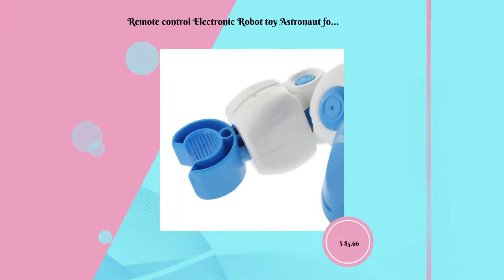Remote control Electronic Robot toy Astronaut for kids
You and your kids are going to go crazy over this remote control toy With a powerful engine and optical view, this electronic robot is ready to take off and go. Plus, it's easy to program so it can follow your instructions. Whether you're walking or going, this rocket robot will have your hair on end. So go ahead and order this remote control rocket today! Remote control Electronic Robot toy Astronaut for kids is a high-end remote control toy that is powered by a powerful engine to take off and go. It is easy to program so it can follow your instructions. With a powerful engine and optical view, this electronic robot is ready to take off and go. Remote control Electronic Robot toy Astronaut is a fun toy for kids and adults. You will be able to control the robot from across the room, or even from outside of the house. If you have a little one who is just learning to walk, you can also attach a remote control car to the side of the robot and let them drive it around the house. This toy is suitable for children ages three and up. • This remote control toy is durable, safe and easy to use, so your children can enjoy a fun and exciting experience. • Safe: The remote control toy is designed with a soft body for your kids, which is safe for them to play with. • Easy to use: The remote control toy is very easy to use, with simple instructions and a step-by-step guide to help your children get started. • This remote control toy is made of a soft body and is safe for your children to play with. So excited your kids have their own rocket toy? We know that kids can be so difficult to buy for sometimes. You'll be glad you decided to buy the Remote control Electronic Robot toy Astronaut for kids. Your kids will be able to enjoy the excitement of being a rocket toy with this powerful engine and optical view. It's also incredibly easy to program, so they can follow your instructions. If they want to walk or go, this rocket robot will have your kids on the edge of their seat. So go ahead, give them the gift of excitement that they deserve this holiday season. Details